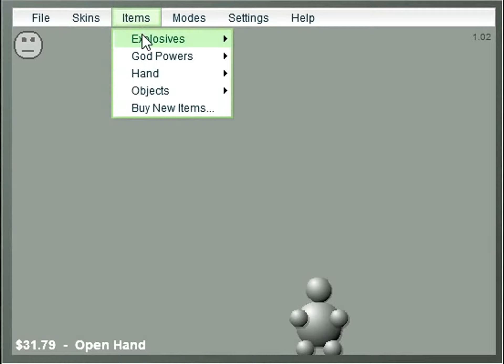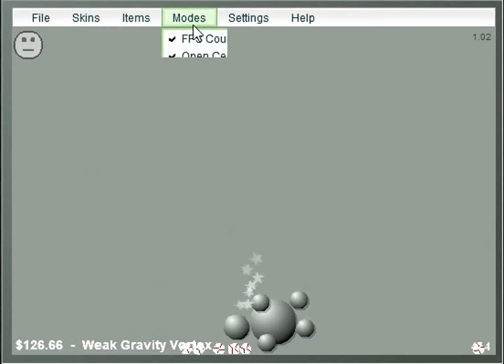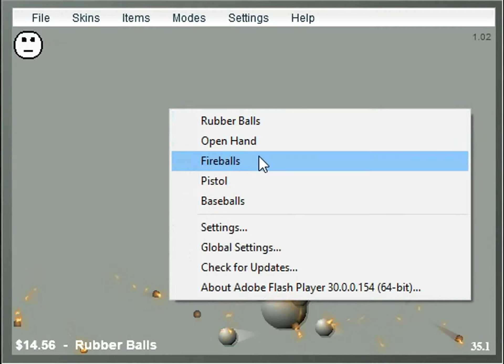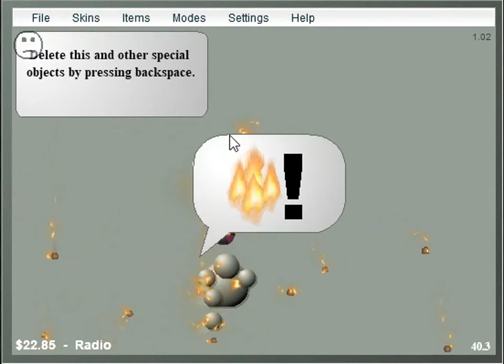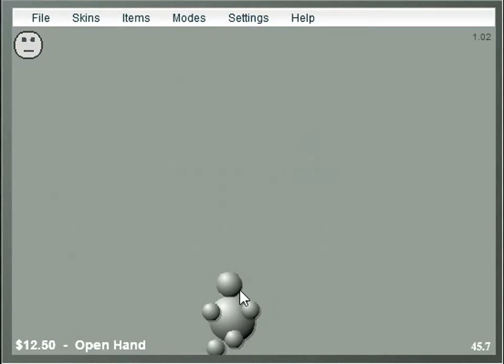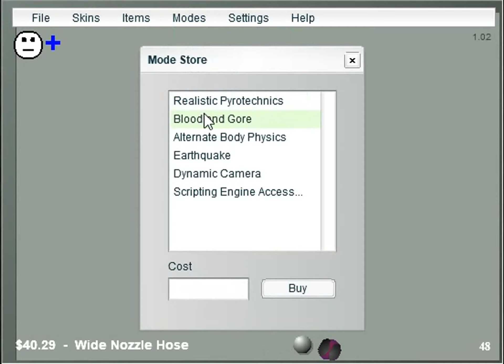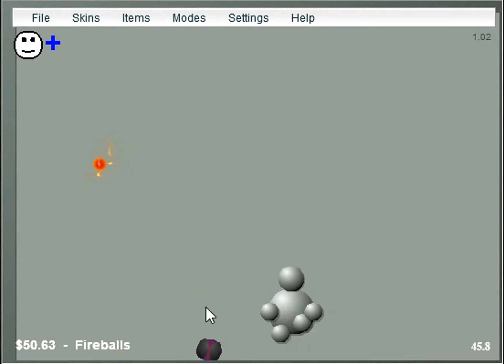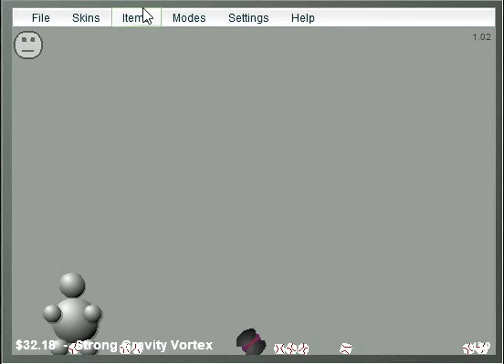Interactive Buddy: The OG Of Flash Games